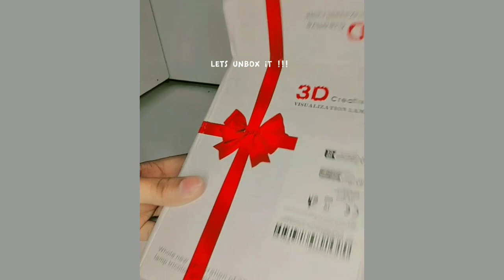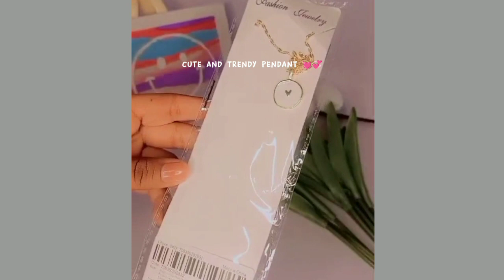DARAZ SHOPPİNG HAUL || MİNİ SHOPPİNG HAUL || JEWELLERY STATİONERY DECOR aesthetic haul